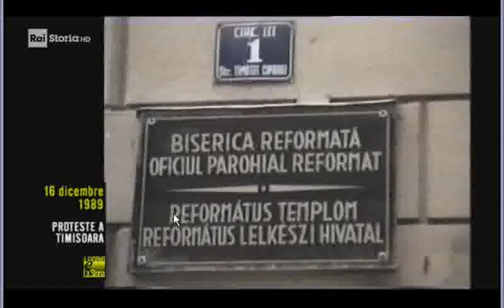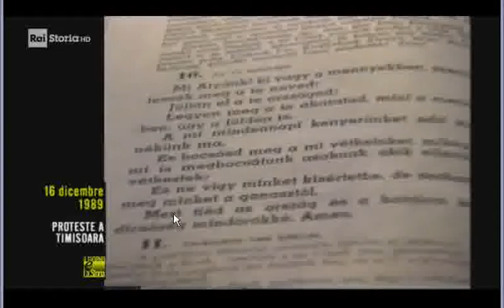§.103/** riVOLuzione RUMENA ** 16 dicembre 2019-1989 (40 anni fa) approFONDimento RAI STORIA ACCADDE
- Civismo & ATO

§.101/** riVOLuzione RUMENA ** 16 dicembre 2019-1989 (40 anni fa) RAI STORIA ACCADDE OGGi: l'inizio
§.102/** riVOLuzione RUMENA ** 16 dicembre 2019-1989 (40 anni fa) coMMENTo RAI STORIA ACCADDE OGGi

:videolista: §.101/** riVOLuzione RUMENA ** 16 dicembre 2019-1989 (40 anni fa) RAI STORIA ACCADDE OGGi: l'inizio a Timisoara (Romania)

:ismi:
ismi & etimologie colorabili
disPOTismo VS.
ROMania
reVOLución RUMana
riVOLuzione RUMena
réVOLution ROUMaine
ROManian reVOLution

== wikipedie consultate addì 16/12/2019 ==

:WP-IT:
La Rivoluzione romena del 1989 (Revoluția Română din 1989) fu una successione di eventi e di proteste che, sul finire del 1989, portarono al crollo, in Romania, del regime comunista guidato del dittatore Nicolae Ceaușescu. Le proteste, sempre più violente, raggiunsero il culmine con il processo e l'esecuzione di Ceaușescu e della moglie Elena. Negli altri paesi del blocco comunista dell'Europa orientale il passaggio alla democrazia avveniva in quegli anni in modo pacifico: la Romania fu l'unico Stato del Patto di Varsavia nel quale la fine del regime ebbe luogo in modo violento.

:WP-ES:
La Revolución rumana de 1989 (en rumano, Revoluția română din 1989) se refiere a una serie de conflictos y enfrentamientos en los últimos días de diciembre de 1989. La conclusión de este episodio de la historia de Rumania supuso el final del régimen estalinista de Nicolae Ceaușescu. Los actos violentos que ocurrieron en varias localidades rumanas durante aquellos días condujeron al dictador al abandono del poder y su huida de Bucarest, en compañía de su esposa, Elena Ceaușescu. Capturados en Târgovişte, fueron enjuiciados por un tribunal militar creado ex profeso bajo los cargos de genocidio, daños a la economía nacional y abuso del poder para ejecutar acciones militares contra el pueblo rumano.​ Hallados culpables de todos los cargos, fueron ejecutados el 25 de diciembre de 1989. Rumania fue el único país del bloque del Este donde la transición desde el Estado socialista a uno de mercado implicó la ejecución de los líderes del país.

:WP-FR
La révolution roumaine de 1989 fut un coup d'État facilité par une série d'émeutes et de protestations qui se déroulèrent en décembre 1989 et qui aboutit au renversement et à la mort du dictateur communiste Nicolae Ceaușescu et de son épouse, qui sont alors fusillés. Cet événement inaugure le début de la métamorphose du régime communiste en démocratie parlementaire, et de la nomenklatura en une bourgeoisie libérale.
La nature exacte de cette « révolution » est l'objet d'interprétations divergentes, car les différents évènements recensés vont de l'émeute populaire spontanée au coup d'État interne monté par des dirigeants du Parti communiste roumain avec l'aide possible de services secrets étrangers et accompagné d'une manipulation médiatique dans le but de permettre à la nomenklatura de se maintenir aux affaires, de sorte que toute interprétation des faits peut s'appuyer sur telle ou telle source.

:WP-EN:
The Romanian Revolution (Romanian: Revoluția Română) was a period of violent civil unrest in Romania during December 1989 as a part of the Revolutions of 1989 that occurred in several countries. The Romanian Revolution started in the city of Timișoara and soon spread throughout the country, ultimately culminating in the show trial and execution of longtime Communist Party General Secretary Nicolae Ceaușescu and his wife Elena, and the end of 42 years of Communist rule in Romania. It was also the last removal of a Marxist-Leninist government in a Warsaw Pact country during the events of 1989, and the only one that violently overthrew a country's government and executed its leader.

Early protests occurred in the city of Timișoara in mid-December on the part of the Hungarian minority in response to an attempt by the government to evict Hungarian Reformed church pastor László Tőkés. In response, Romanians sought revolution and a change in government in light of similar recent events in neighbouring nations. The country's ubiquitous secret police force, the Securitate, which was both one of the largest in the Eastern Bloc and for decades had been the main suppressor of popular dissension, frequently and violently quashing political disagreement, ultimately proved incapable of stopping the looming, and then highly fatal and successful revolt.